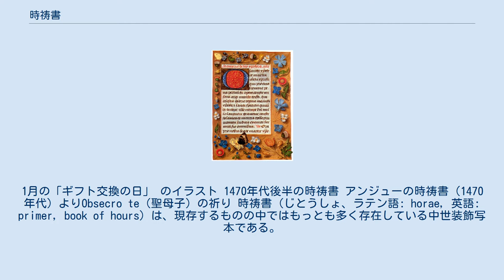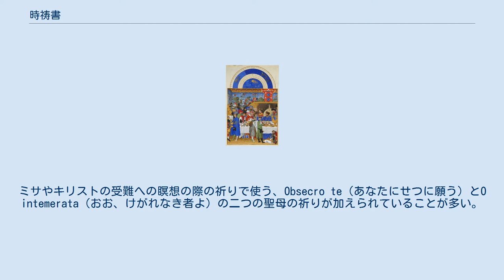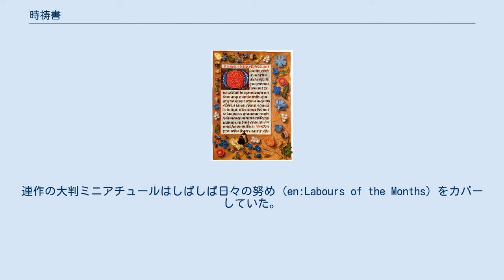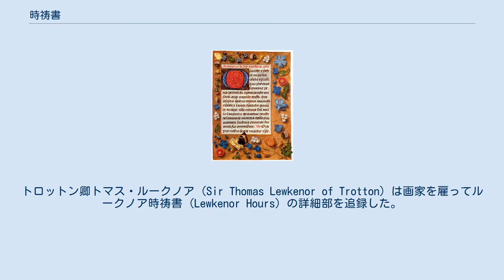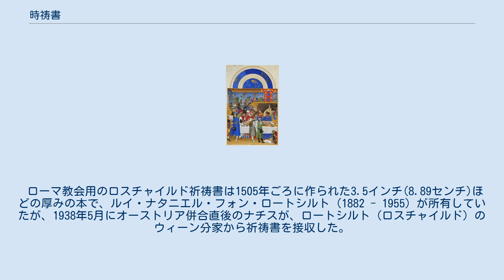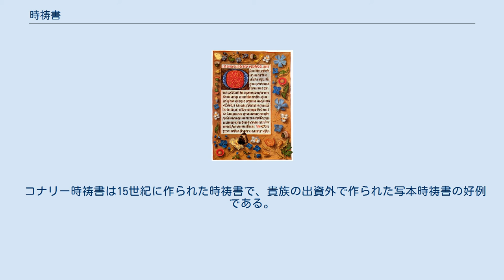時祷書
ベリー公のいとも豪華なる時祷書の装飾ページ。
1月の「ギフト交換の日」 のイラスト 1470年代後半の時祷書 アンジューの時祷書（1470年代）よりObsecro te（聖母子）の祈り 時祷書（じとうしょ、ラテン語: horae, 英語: primer, book of hours）は、現存するものの中ではもっとも多く存在している中世装飾写本である。
内容はそれぞれ異なっているが、祈祷文や詩編を集成し、内容に合わせた挿絵をつけて、ローマ・カトリック教会のキリスト教徒としての信仰・礼拝の手引きとして編集したものである。
 通常はラテン語で書かれていたが、一部もしくは全体がヨーロッパの日常語で書かれている例もある。
数百点の時祷書が今日まで残っており、世界中の図書館や個人のコレクションの中に散在している。
 通常、時祷書と呼ばれる中世の写本は、聖務日課書（修道院で伝えられた礼拝について書いた本）を短縮したものである。
時祷書は、修道院制度の要素を信徒としての生活に組み込みたいと考えた一般信徒のために編纂されたものである。
定時の祈りには、基本的に数編の賛美歌の朗読・唱和に規定の祈りの言葉が伴った。
 通常の時祷書の内容は以下のようなものである。
 ほとんどの時祷書はこのような基本的な内容から始まり、様々な祈祷や礼拝に進む。
ミサやキリストの受難への瞑想の際の祈りで使う、Obsecro te（あなたにせつに願う）とO intemerata（おお、けがれなき者よ）の二つの聖母の祈りが加えられていることが多い。
 時祷書に書かれている祈りの言葉は元々個人的な祈りの言葉であったが、12世紀ごろには決まった典礼上の祈祷書が修道院の中で成立していた。
1215年の第4ラテラン公会議の後は、聖職者でない平信徒も修道院の祈祷書に興味を示すようになった。
これらの多くは女性用に作られたものであった。
1340年代の黒死病の流行の後、平信徒はより強く祈祷書に興味を持つようになった。
 個人的な時祷書を持つことができたのは王族・貴族・富豪だけとしばしば言われているが、実は1240年ごろ書かれた最初期の時祷書の例では、女性の平信徒のために書かれオックスフォード近くの修道院が所有していたとみられている。
これはペーパーバックよりも小さい本であったが、主要な書き始めには大いに装飾が施され、ページ全体にわたるミニアチュールが数点掲載されていた。
時には、時祷書に書かれた祈りの文句に、所有者のために作られた特別な詩句や、嗜好や性別に合わせた修正が加えられることがあり、所有者の個人名を祈りの文句に加えることもあった。
現存する時祷書の中には所有者の肖像画や、時には紋章を記載しているものもある。
来歴や献辞が書かれていない場合、こういった記述や、カレンダーがある場合はそこで取り上げられた聖人の選び方が最初の所有者を特定する主要な手がかりとなる。
 15世紀までの間、様々な出版業者がオランダやフランスで時祷書を大量生産した。
15世紀の終わりまでには、出版技術の進歩によって時祷書はより手に入りやすくなり、時には平民や召使いさえも未製本の時祷書を個人用に手に入れられるようになった。
これによって時祷書は詩編以上にポピュラーになっていった。
 多くの時祷書が豪華な装飾を施されているため、中世キリスト教の図像学と同様、時祷書は15・16世紀の重要な生活記録となる。
時祷書の装飾の方法には、宝石をあしらえたカバー、肖像画、紋章、膨大なイラスト、本文の装飾、境界線の装飾などもある。
多くは持ち運びしやすいようガードルブックの形に製本された。
ジョン・タルボットのタルボット時祷書 (Talbot Hours) のように、多くは所有者（タルボット時祷書の場合は妻）が、聖母子に祈りを捧げてひざまずく肖像画が含まれている。
連作の大判ミニアチュールはしばしば日々の努め (en:Labours of the Months) をカバーしていた。
これはカレンダーの装飾として、聖母への祈りの時間 (Hours of the Virgin) を飾る、聖母の生涯の8シーンの挿絵である。
代わりにキリストの受難の絵図で装飾されることもある。
 時祷書の価値は、富裕層にとって敬虔かそうでないかを示す重要なステータスシンボルにもなった。
富豪は、時には自らが制作依頼した時祷書の装飾の善し悪しを競争することもあ...